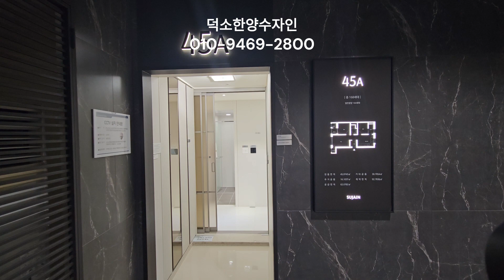덕소 한양수자인 리버파인 아파트 선착순분양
임대놓기 좋은 아파트 입니다.
2~3천만원으로 내집마련.